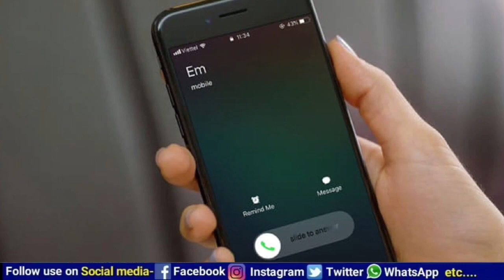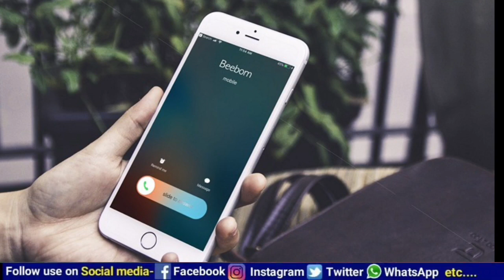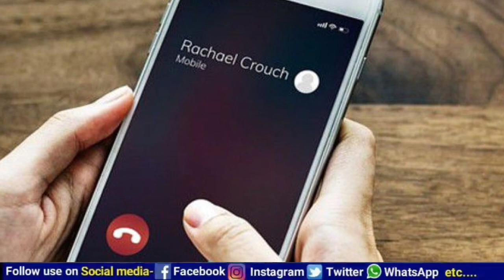ବଡ ଖବର; କାଲିଠୁ Call-SMS ପାଇଁ ବଦଳିଯିିବ ନିୟମ: ଫସିବା ପୂର୍ବରୁ ଜାଣି ନିଅନ୍ତୁ ସମ୍ପୂର୍ଣ୍ଣ ମାମଲା